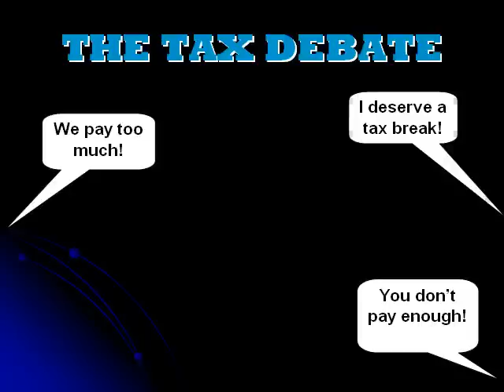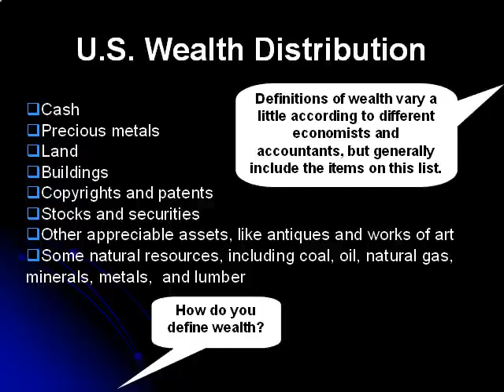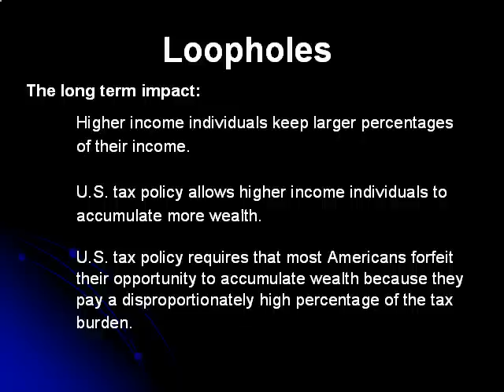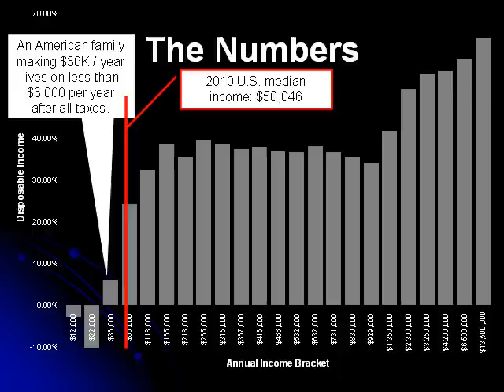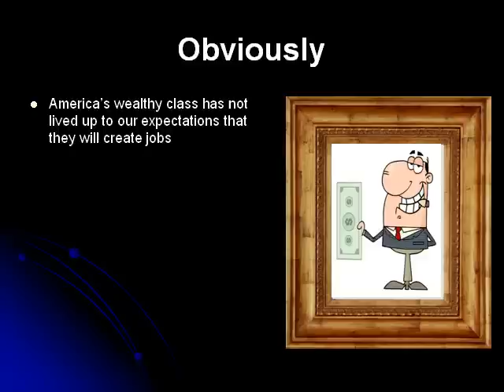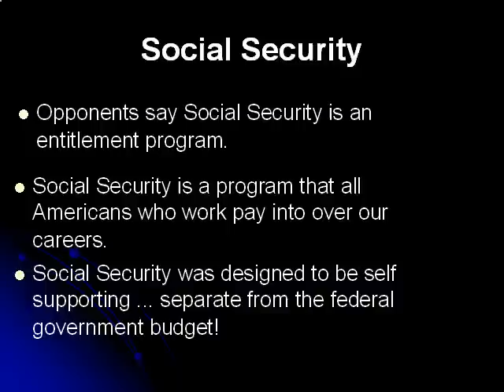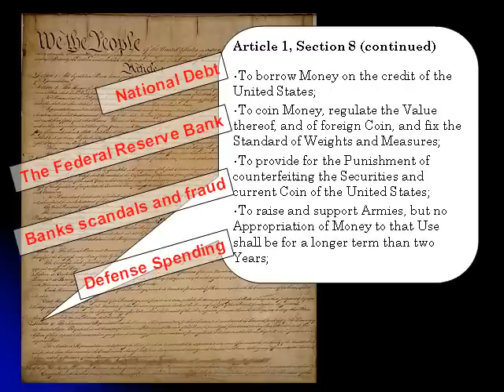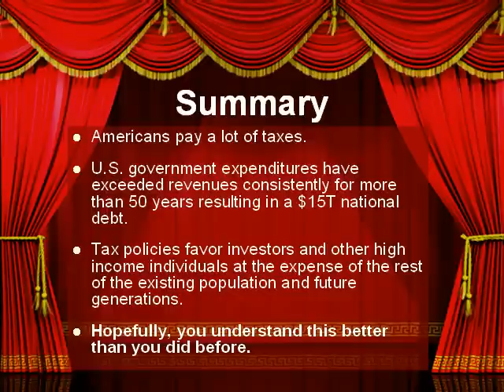The Tax Show 2012